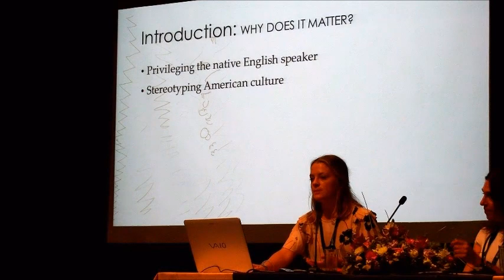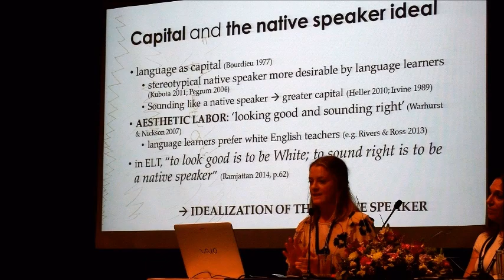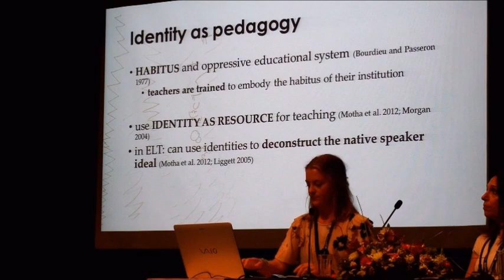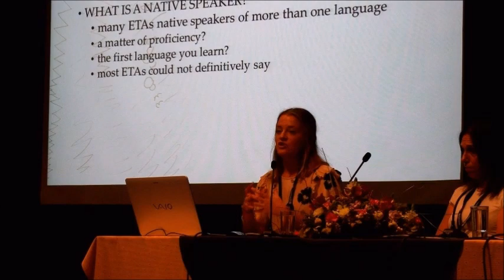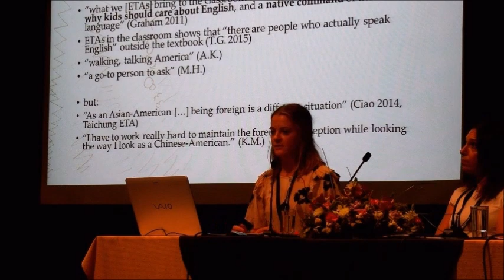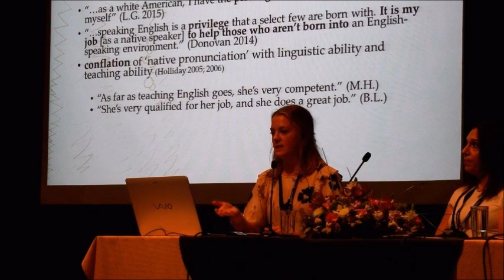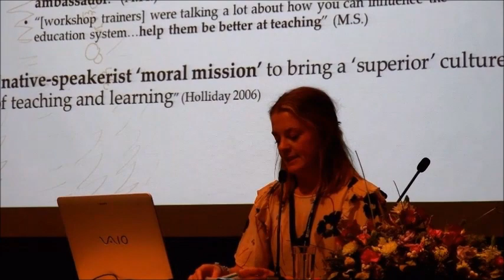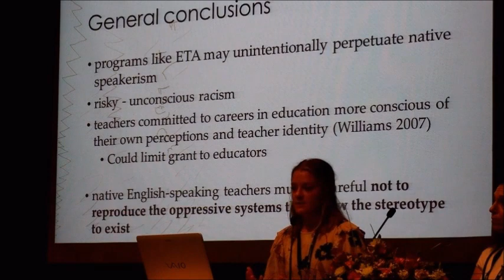Mrs Lisa M.M. Goddard on the 1st Language Education & Research Conference in Athens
Mrs Lisa May Moulton Goddard on the 1st Language Education & Research Conference in Athens, Greece on 28-29th September 2019.

Presentation topic: “Idealizing the ‘walking, talking America"

Native speakerism and Fulbright Taiwan’s English Teaching Assistantship program” This study examines experiences of Fulbright English Teaching Assistants (ETAs) in Taiwan and how they negotiate identity against native speakerism attitudes. Data were collected from the ETA website, blogs, interviews and questionnaires. Content was analyzed for emergent themes, including language, race, culture and identity. Findings suggest that ETAs are given authority due to being native speakers and possessing idealized physical attributes. More critical discussion is needed about race, culture and the delicate position native-speaker teachers have in foreign English classrooms.

Organiser: Applied Language Studies House

Venue: Estia, Nea Smirni